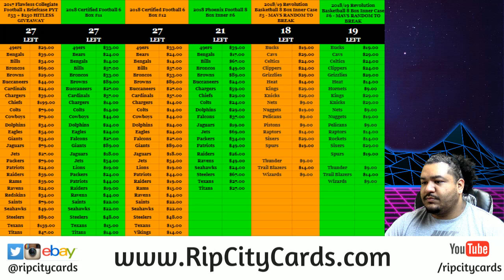12/16 Daily Giveaway RCC